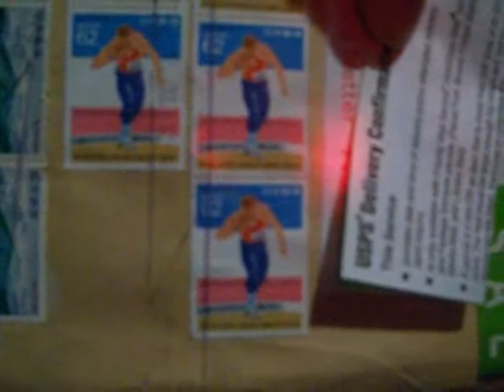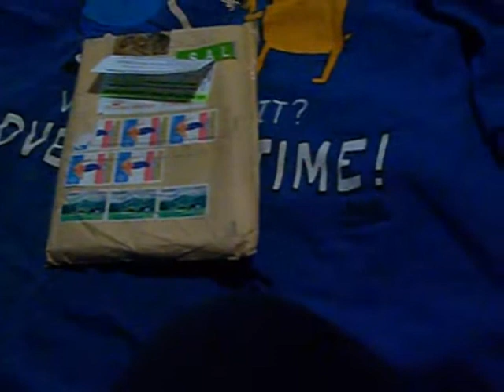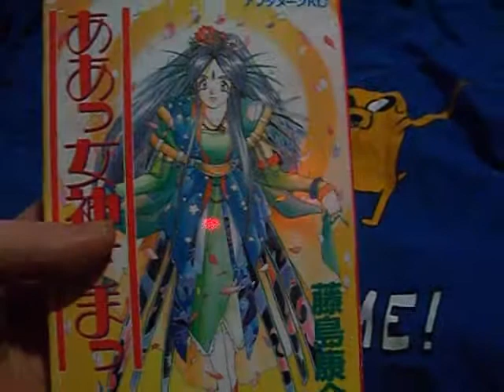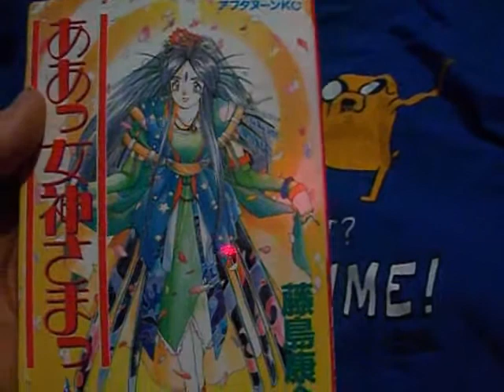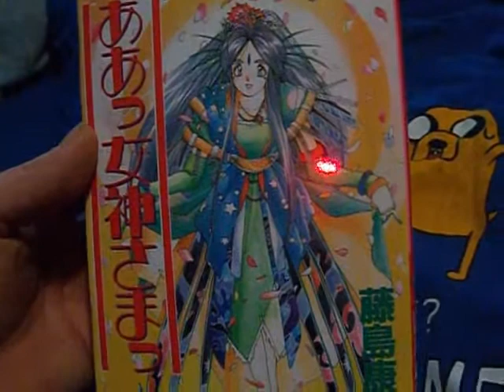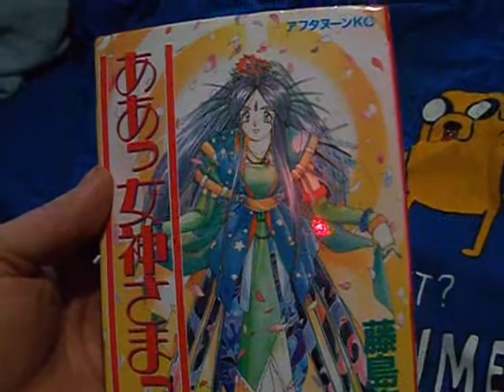New manga pick up bought from japan ah my goddess vol 2 I luv this series.